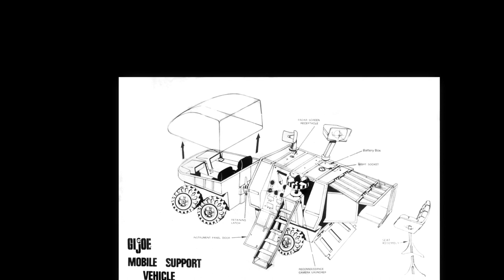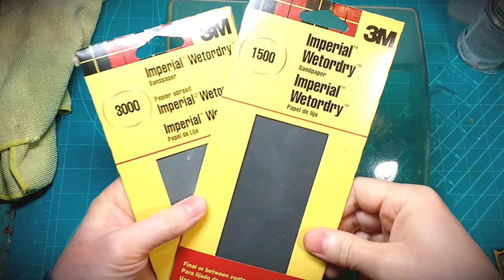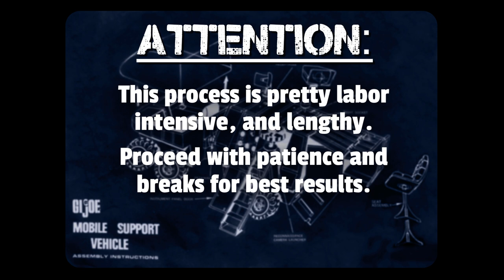GI Joe Adventure Team Mobile Support Dome Restoration | Clear Plastic Vintage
Working on a 1972 GI Joe Adventure Team Mobile Support Vehicle Dome restoration.  The clear plastic on these toys are often heavily scratched up, cloudy, and fogged.

I show how to improve the appearance and increase value to your collectible vintage GI Joe Adventure mobile support dome, and this process could be applied to many other similar type clear plastic toys in need of improvement.